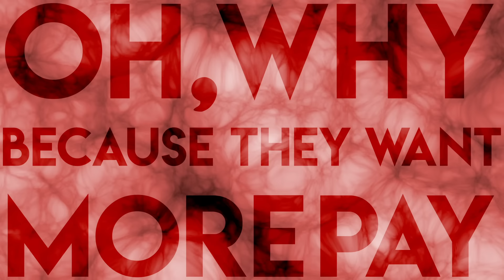The Stylistics - People Make The World Go Round (Official Lyric Video)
The Stylistics are an Philadelphia Soul group that achieved worldwide chart success in the 1970s, best known for their consecutive R&B top ten hits, including "Stop, Look, Listen (To Your Heart)", "You Are Everything", "Betcha by Golly, Wow", "I'm Stone in Love with You", "Break Up to Make Up", and "You Make Me Feel Brand New".

"Falling In Love With My Girl" features The Stylistics collaborating with Shania Twain, the Elton John Band including Nigel Olsson and Davey Johnstone, Ronnie Wood, Bill Champlin, Jay Graydon, Gene Simmons, Billy F Gibbons, Justin Hawkins, The Real Thing, Tower of Power, Steve Lukather, Nathan East and Ray Parker Jr. All tracks were produced by Tom Cridland.